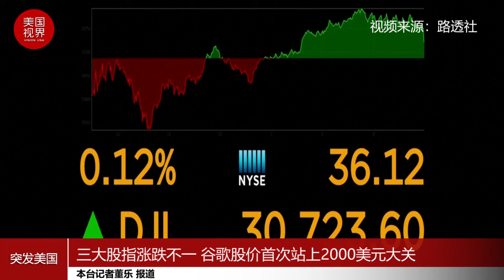三大股指涨跌不一 谷歌股价首次站上2000美元大关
周三，美股三大指数涨跌不一，谷歌股价首次站上2000美元大关，涨幅超过7%。